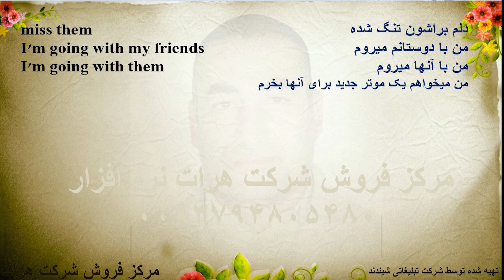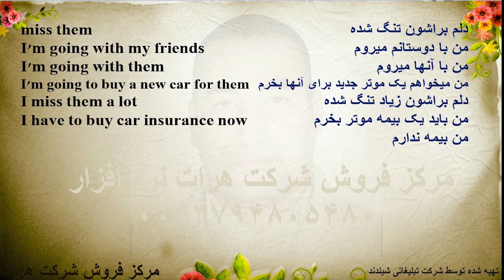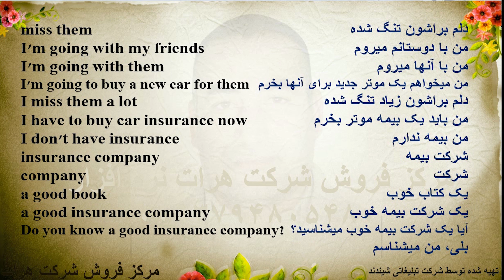آموزش زبان انگلیسی درس 201